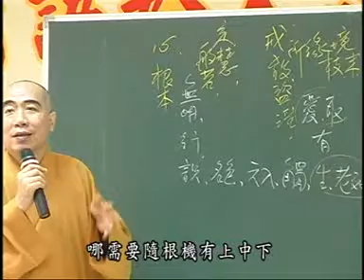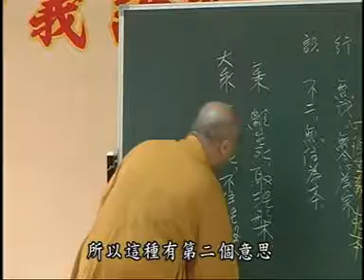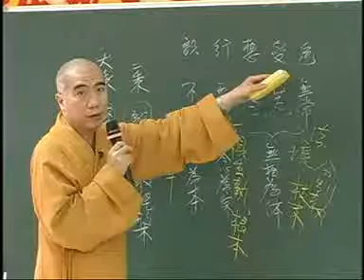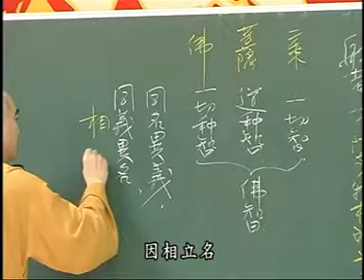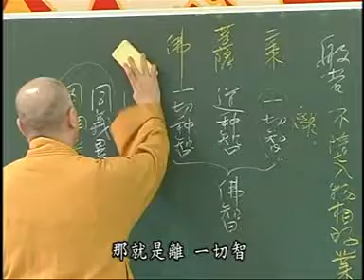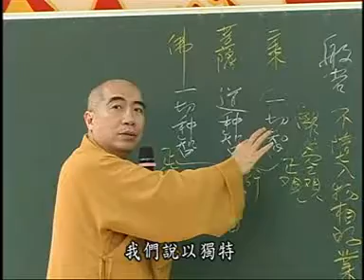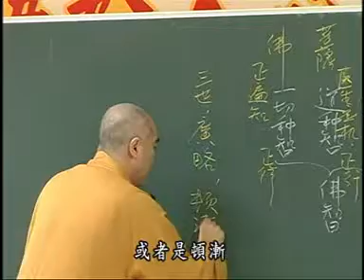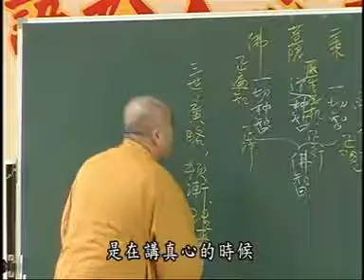雜阿含224-1集 寂慎法師講於桃園佛教蓮社